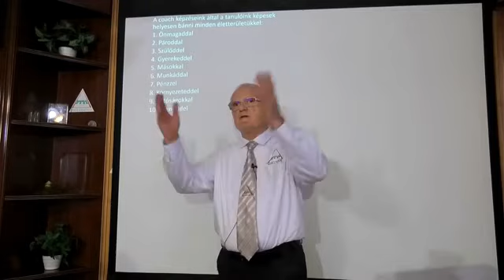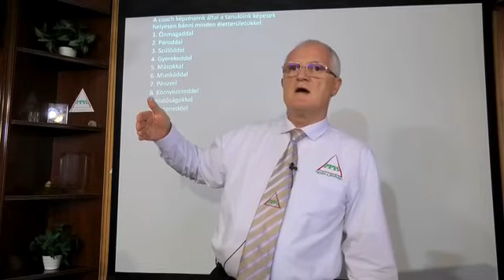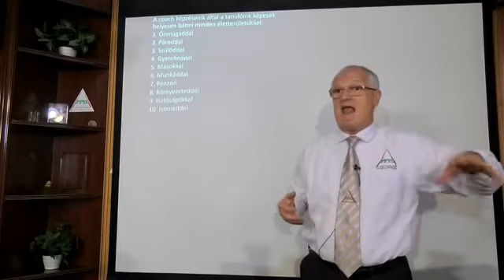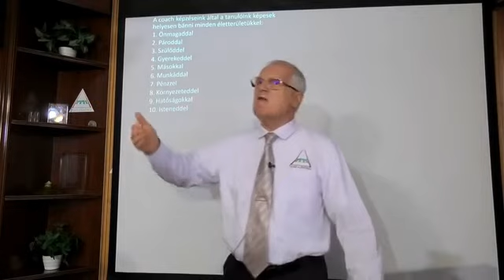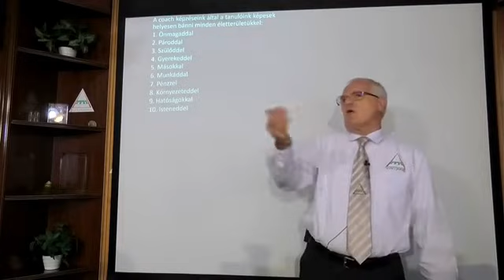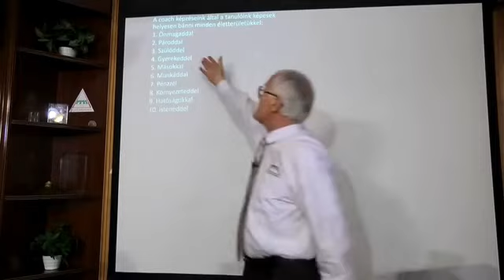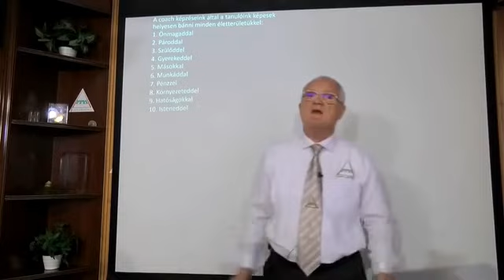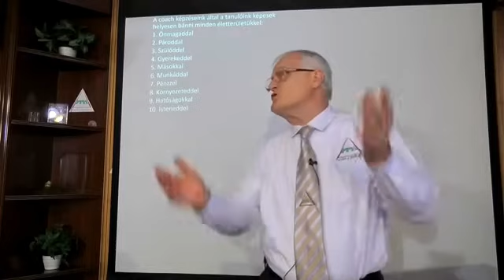A diktatúrák terrorral végződnek (Szedlacsik Miklós előadásából)